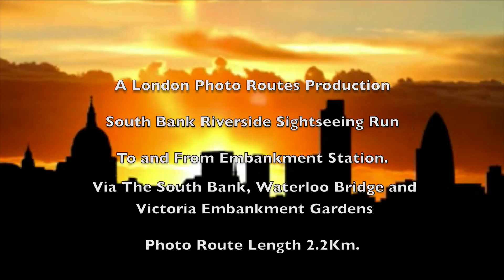London Sightseeing 2.1 Km Run - South Bank and Victoria Embankment Gardens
This speeded up video shows you the best London Sightseeing route  for the South Bank Riverside circuit that starts and ends at Embankment Station. It takes you via the Golden Jubilee Bridge with views of the London Eye, past the Southbank Centre, the National theatre, and Waterloo Bridge before returning to Embankment Station via Victoria Embankment Gardens  - all at the speed of a world-class sprinter or Whippet!
These London Runs and Photo Routes are a great way of getting to know London, for seeing London's best sights, and for Photographing London.
By doing this London run early in the morning, you can get to know London quickly and see it at its best - all for free.
For a more detail view of this area go to the London Photo Route blog